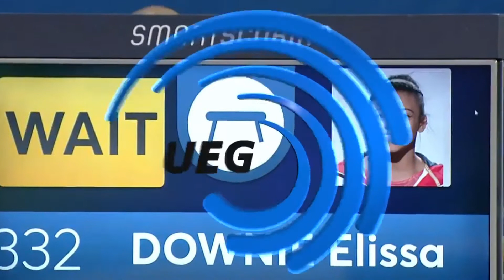Ellie Downie BB Qual 2017 European Gymnastics Championships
Ellie Downie (GBR) on balance beam, qualifying, at the 2017 European gymnastics championships.